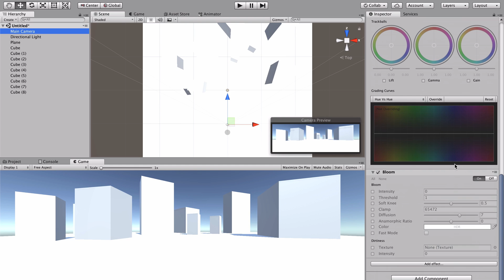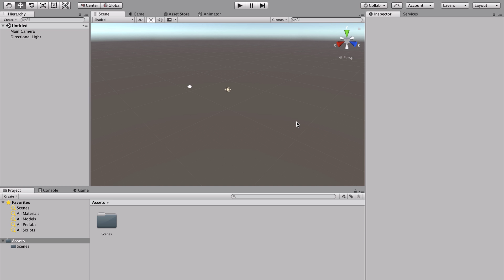Unity | Package Manager (مسؤول الباكجات)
قبل لا أشرح عن إضافات Unity الأخيرة حبيت أسوي هذا الفيديو وأشرح فيه عن الPackage Manager والي راح نستخدمه لتثبيت الإضافات والباكجات الجديدة.

ولا تنسوا الاستبيان عشان نقرر في محتوى القناة مع بعض.
رابط الاستبيان:
وشكرًا

الروابط
يونيتي: